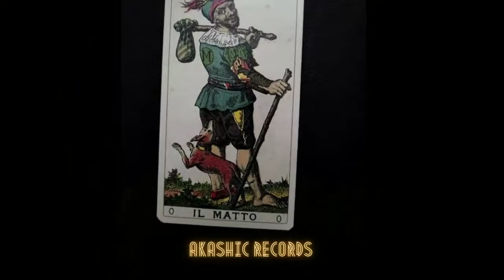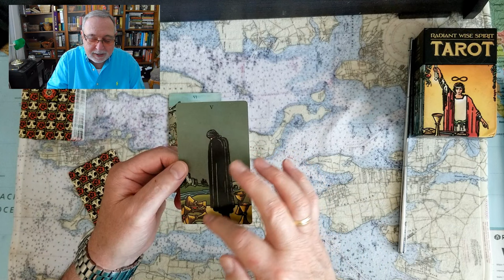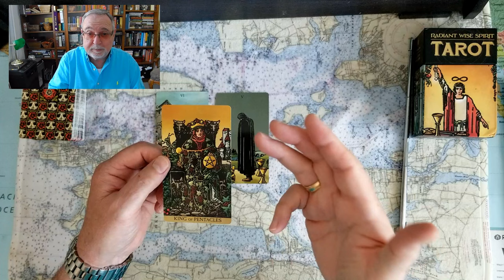Czech Republic INterest Rates June Tarot Card Reading